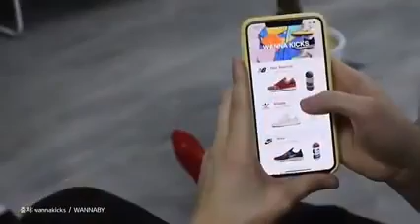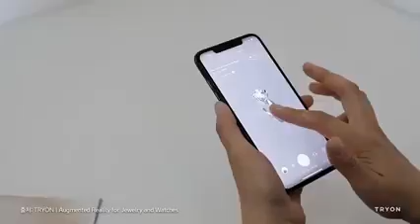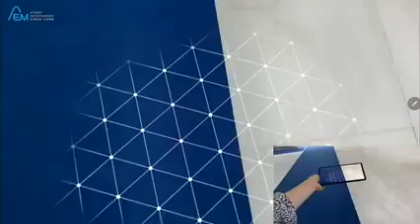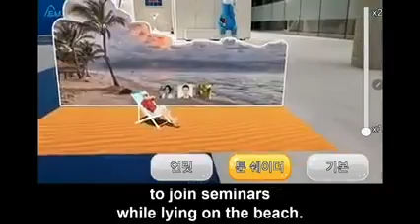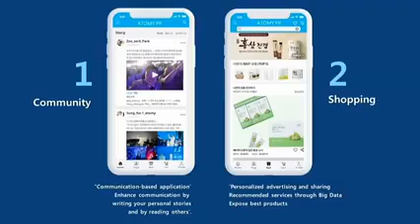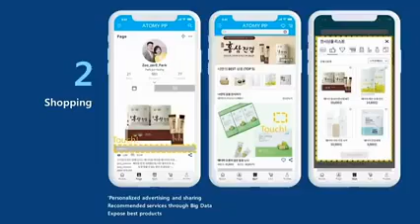The future shopping on ur finger of tips| Atomy XR Technology Hindi|Atomy Personal Business Platform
Atomy Extended Reality XR & Personal Business  Platform Mixed Reality.
Coming soon on Atomy App
Atomy XR (VR+AR+MR) Extended Reality
VR (Virtual Reality)
AR (Augmented Reality)
MR (Mixed Reality)

युक्तियों की उर उंगली पर भविष्य की खरीदारी|  एटॉमी एक्सआर टेक्नोलॉजी हिंदी | एटॉमी पर्सनल बिजनेस प्लेटफॉर्म।

 एटॉमी एक्सटेंडेड रियलिटी एक्सआर और पर्सनल बिजनेस प्लेटफॉर्म मिक्स्ड रियलिटी।
 एटॉमी ऐप पर जल्द आ रहा है
 एटॉमी एक्सआर (वीआर + एआर + एमआर) विस्तारित वास्तविकता
 वीआर (आभासी वास्तविकता)
 एआर (संवर्धित वास्तविकता)
 एमआर (मिश्रित वास्तविकता)

WELCOME TO GLOBAL ATOMY
an opportunity that will change your life. ❤️
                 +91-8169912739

Atomy is changing lives by offering hundreds of unique, high-quality everyday products at very low prices, with the opportunity to own an online or physical store and make extra income. Also, we have a very simple compensation plan with absolutely no risk, monthly obligations or extra cost.

🍃 What you get with Atomy. ✨ 🌿

✅ Own A Global Business.
✅ Use Natural products of Absolute quality.
✅ Create A source of passive income.
✅ Build Your retirement plan.
✅ Help People around the World.
✅ Manage Your own time.

🍃 Going beyond Customer Satisfaction, fulfilling Customer Success. ✨ 🌿

✅ 100% Natural high-quality products.
✅ A 100% guarantee return policy.
✅ One member ID is valid across the world.
✅ Residual income.
✅ Cumulative Personal Points.
✅ Unlimited levels deep group earnings.
✅ Incentives, Bonuses, Rewards.
✅ Inherit business earnings for 3 generation.
✅ You do not need to sell products to be a member.
✅ No investment.
✅ No risk.

एटॉमी में शामिल होने के लिए, आपको एक प्रायोजक आईडी की आवश्यकता होगी।  प्रायोजक आईडी के बिना आप एटॉमी में शामिल नहीं हो सकते।
कृपया प्रायोजक आईडी के लिए एक संदेश भेजें।

Be sure to see the best online e-commerce business plan (ULM)  in the world and join a Company where you can work Globally with a single ID India with the best income.